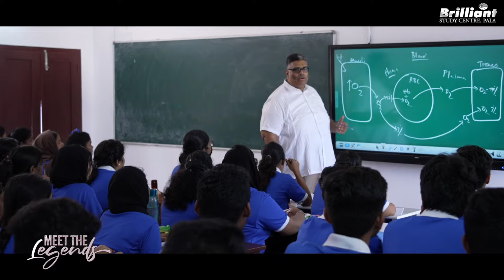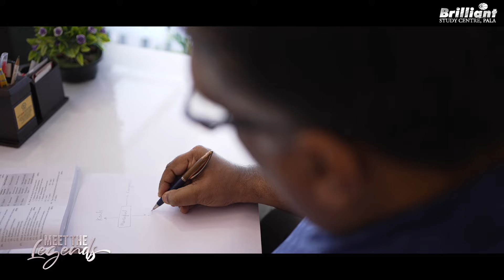MEET THE LEGENDS | Ajay Joseph ( Faculty, Zoology Dep. ) | Episode - 9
Welcome to the 9th episode of our newest "Meet the Legends" series. Through this series, we will be introducing Brilliant faculties from various departments and they will share their experience with Brilliant and their journey as a teacher.

In this episode, we have the privilege of hosting Prof.  Ajay Joseph from the Zoology department.
Let's listen to his valuable words.